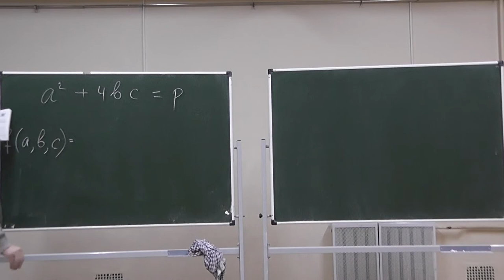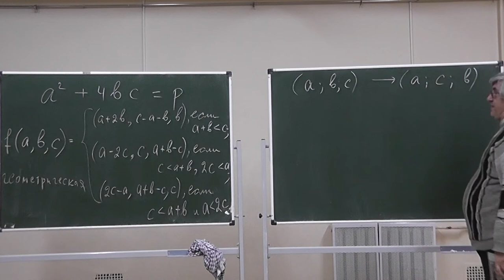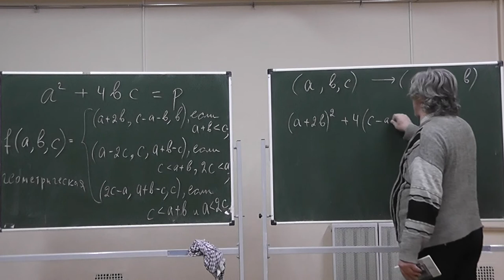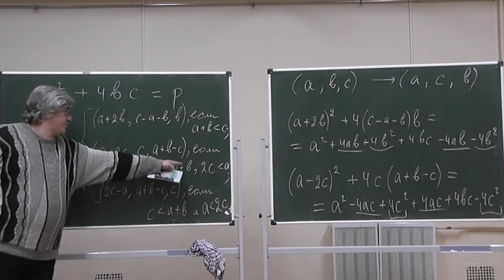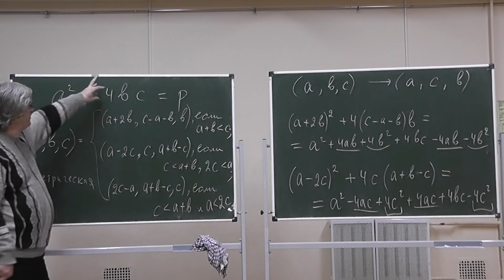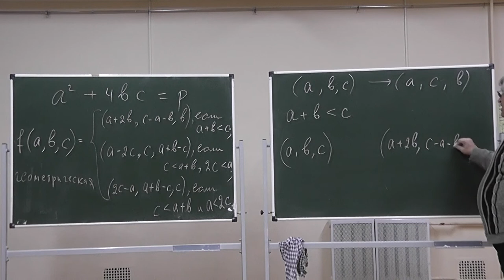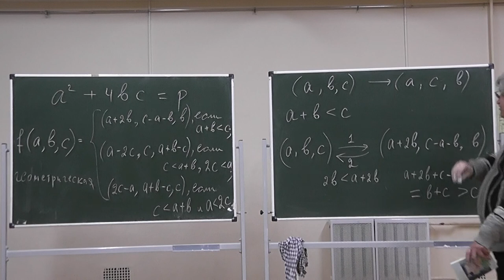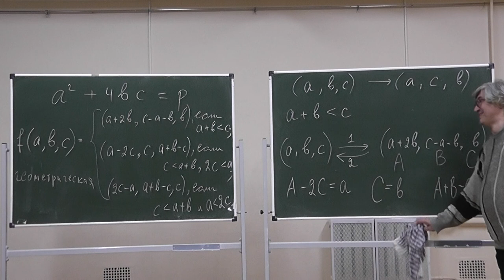23 Доказательство Цагира теоремы Ферма-Эйлера при помощи двух инволюций